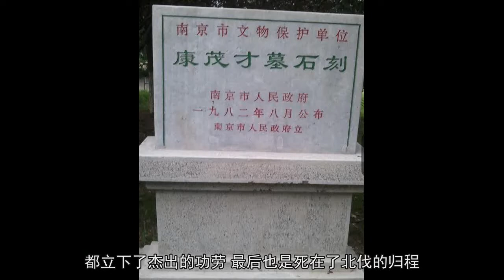明初将领康茂才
康茂才，湖北人，年轻的气时候就孝顺而且有才能，元末时期，朝廷腐败，所以起义军四起，康茂才聚集众人包围家园抵抗起义军，得到元朝重用，后又联合众将士收复了大量的被起义军占领的领土。所以得到升官加职。​后康茂才奉命守卫采石，朱元璋派兵攻打，本来顺风顺水的康茂才却遭遇惨败，所以最后兵败被俘后，康茂才投降朱元璋在朱元璋手下做事。本身有一定才能的康茂才到了正确的人手下做事，更是如虎添翼，康茂才先是帮助朱元璋攻打陈友谅，最后击败陈友谅，使得朱元璋除掉了自己最大的敌人，又参与了平定张士诚，北伐元朝，诸多的大战役，都立下了杰出的功劳，最后也是死在了北伐的归程。​康茂才虽然最开始为元朝效力，但在元朝里他并没有发挥出自己的才能，直到他认清形势，投奔朱元璋之后，他才算是物尽其用，而且他也为明朝打江山立下了汗马功劳。​以上内容均是小于个人观点，喜欢的可以互相关注。